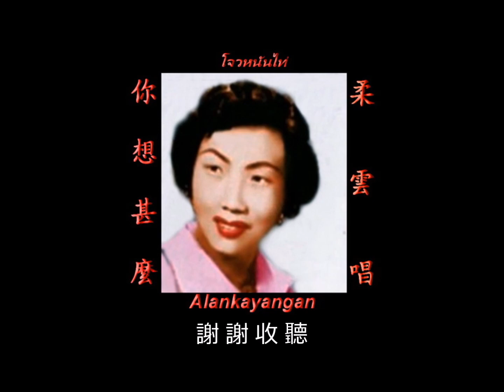你想甚麼 ~歌詞版~（柔雲唱）~ 好歌聽出好心情。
（你想甚麼 ：柔雲唱）
作詞：李雋青/  作曲：王福齡//

我又不是虎， 我又不是蛇， 怎麼見了我你就躲呀， 到底為甚麼。
我的阿清哥， 老實給你說， 多少小伙子盯住我呀，我還嫌羅嗦。
我的阿清哥， 老實對我說， 閉著眼兒你想甚麼， 可是想老婆。
要是想老婆， 機會別錯過， 回過頭來你看看我呀， 我的阿清哥。
要是想老婆， 機會別錯過， 回過頭來你看看我。
阿清哥， 你看看我呀， 我的阿清哥。